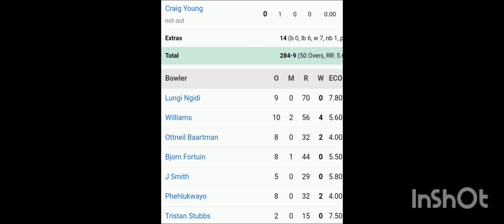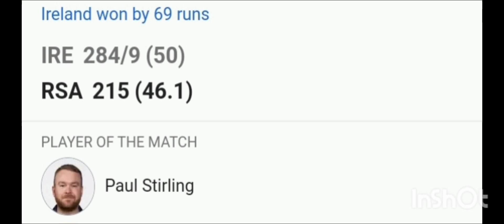Ireland beat South Africa in a 50 over's match || Ireland Vs South Africa 3rd ODI Scorecard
Ireland Vs South Africa 3rd ODI Scorecard

Your queries -